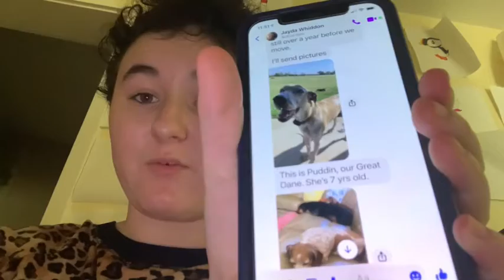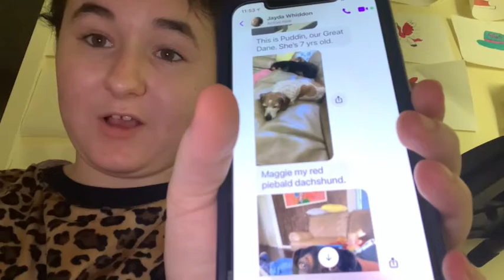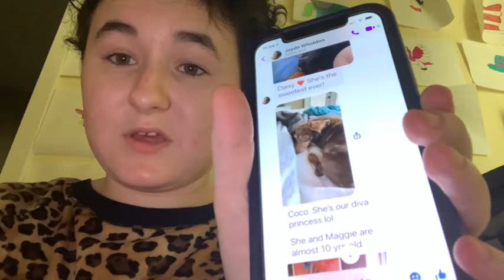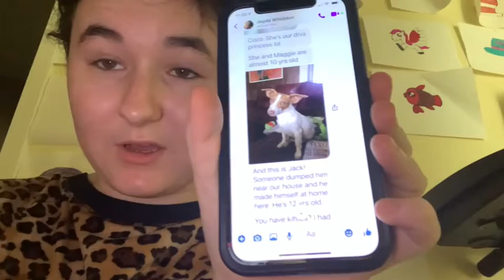New Dogs Moving Into Aero Estates In 2023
Happy late Thanksgiving today we have exciting news there are some new dogs moving into Aero Estates sometime in 2023, and we are eager to meet them there’s going to be a Great Dane, 2 Jack Russell Terriers, and 3 Dachshunds. Anyone living in east Texas, be sure to tell all your friends and family about this. Are there any Great Danes, Jack Russell Terriers, or Dachshunds in your neighborhood? 👇